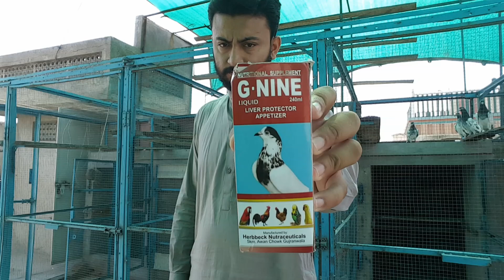100% Pott Jam Ka illaj Kabootaro Ka.||کبوتروں کا دانہ ہضم کرنے کا بہترین علاج ا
100% Pott Jam Ka illaj Kabootaro Ka.||کبوتروں کا دانہ ہضم کرنے کا بہترین علاج ا